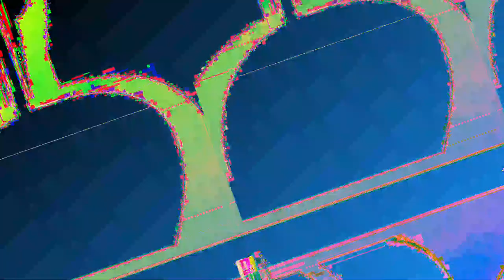[EPILEPSY WARNING] Movie 23 05 21 04h16m34s *Photosensitivity Warning*